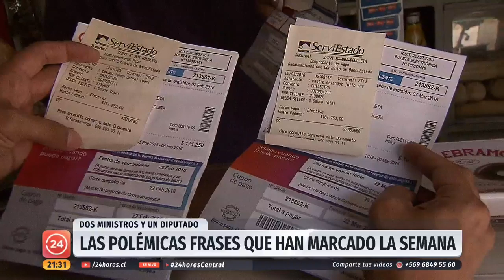Errores y frases desafortunadas de los ministros del área económica | 24 Horas TVN Chile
Uno recomendó madrugar para ahorrar en el transporte público, otro llamó a los románticos a comprar flores porque bajaron de precio. En medio de un complejo presente económico, las frases de dos ministros provocaron duras reacciones y críticas, pero no es todo, ya que en el Congreso, un diputado aseguró que - comparados con los millonarios- los parlamentarios se ven "como indigentes"